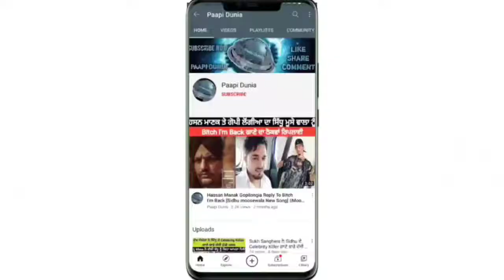Breaking News : Punjab All Schools Close On 14th And 15th April Due To This Reason Punjab School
Paapi Dunia